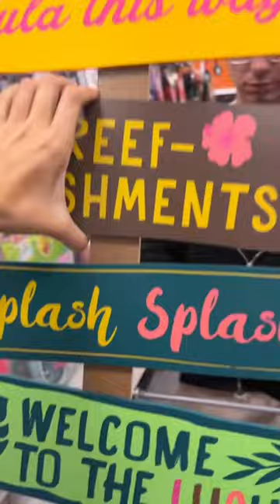Party city 🎉 / Eva Miller TikTok